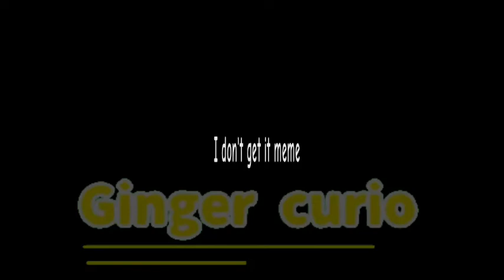i don't get it! meme (animation meme)//ft. robby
[gingercurio has joined the game]

hi i'm gingercurio, you can call me ginger or curio i'm 14 years old i am gingerkitty my favourit game is butterfly catcher and i love butterfly :D ✨💕

ft.
Robby (robot slime pup)

Think you can do 💕
friends me 💕
make a gift for me 💕
trace me with credit 💕
make a animations inspired by me 💕
Like me 💕

Think you can't do💔
trace me without credit💔
ship me💔
pretends me💔
make a fun of me💔
Kill me💔
Hate me💔

ok that's all Bye byeeee~

[gingercurio has leave the game]